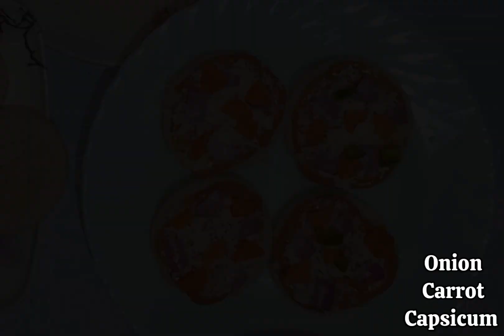Mini Pizza Recipe | Mini Pizza On Tawa | Without Oven | Veggie Pizza | Eggless